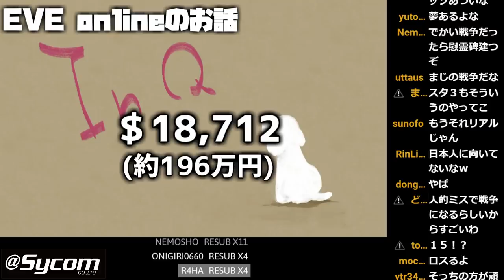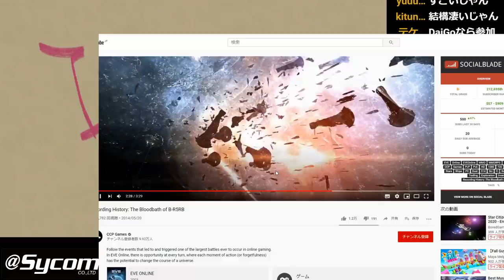【LOL】グレイシャルだけじゃない？電撃アーリでパーフェクトキャリー!!!